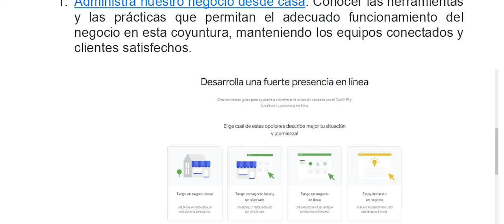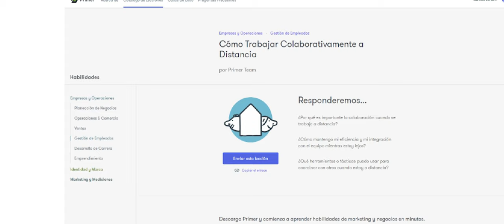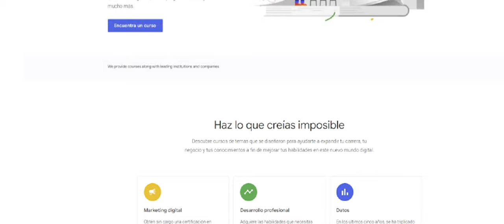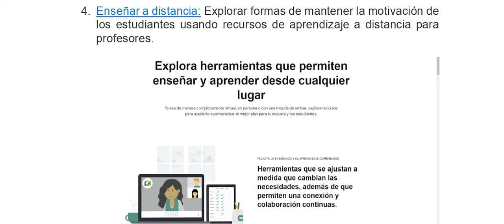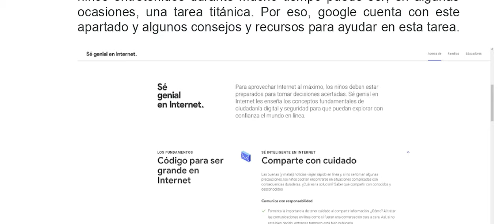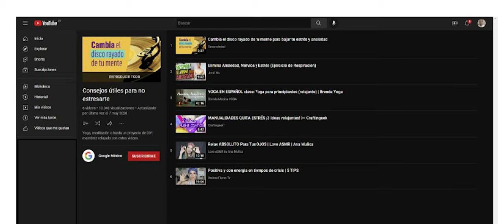6 CONDICIONES PARA EL USO DE HERRAMIENTAS EN LINEA....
Plataformas como Google, permiten adentranos a herramientas que mejoran la productividad y el esparcimiento. Analicemos algunas de ellas.